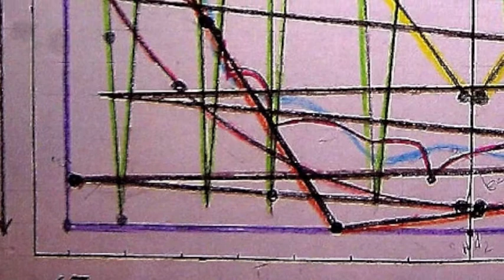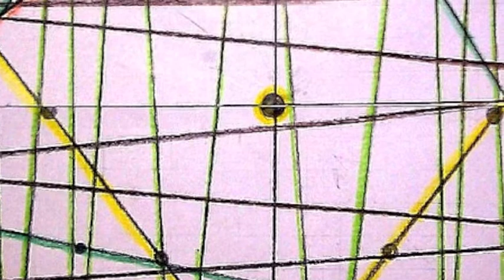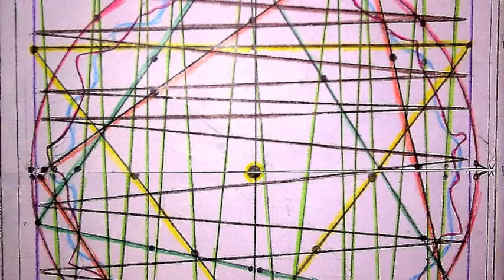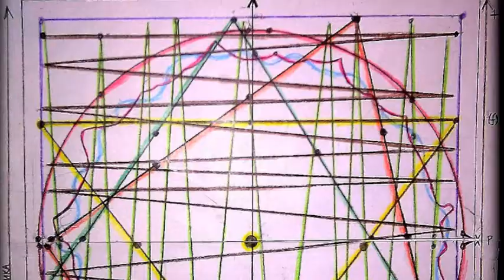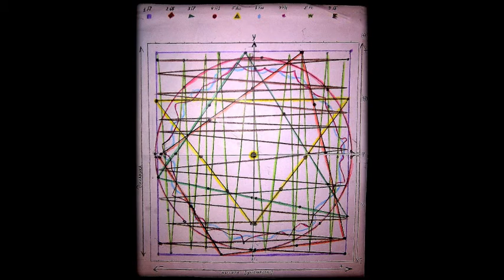Elena Rykova - Quest #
My instrumental piece with the open instumentation, form and graphic score.

Performance: No Name ensemble / Festival Opus52 / 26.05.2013 /
Flute, Oboe, Clarinet, Bayan, Home Swinger, Violin, Viola, Cello, Contrabass